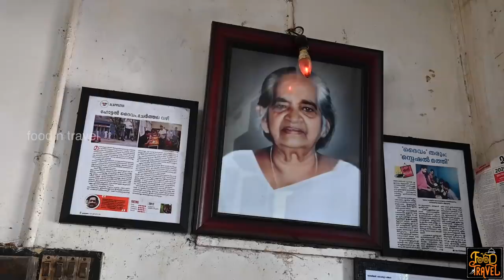ദൈവത്തിന്റെ സ്വന്തം മത്തി വറുത്തത് | God's Own Mathi Fry | Daivam Hotel Alappuzha | Sardines Fry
When it's lunchtime, in Kerala, I would always prefer to have some fried sardines with my meal. This is one of the best sardine fries that I enjoyed from Alappuzha; it's from Daivam Hotel.
ദൈവം ഹോട്ടൽ, ആ പേര് ആണ് എന്നെ ആദ്യം ആകർഷിച്ചത്. പക്ഷെ, പിന്നീട് അന്വേഷിച്ചപ്പോ അറിഞ്ഞു ഇവിടെ നല്ല മത്തി പൊരിച്ചതും ഊണും കിട്ടും എന്ന്. ഊണ് നല്ലതു തന്നെ, പക്ഷെ ദൈവം ഹോട്ടലിലെ മത്തി പൊരിച്ചതും അച്ചാറും ആണ് ഏറ്റവും എടുത്തു പറയേണ്ടുന്നത്.
Address: NH 47, near Palm Fibre, Pathirappally, Pattukalam, Alappuzha, Kerala 688521
⚡FNT Ratings for Daivam Hotel,  Alappuzha⚡
Food: 😊😊😊😊(4.0/5)
Service: 😊😊😊😊(4.0/5)
Ambiance: 😊😊😊😑(3.7/5)
Accessibility: 😊😊😊😊😑(4.1/5)
Parking facility: No, but you will find it nearby.
Is this restaurant family-friendly? Not a posh restaurant with all the needed facilities, but a small kiosk.
What do you need to expect at Daivam Hotel, Alappuzha?
1. Meal is ordinary.
2. Sardines fry is something very special here.
3. I also enjoyed their pickles.
Price: 💲💲 (Moderate)
Price List:
Meals: Rs. 50.00
Sardines Fry: Rs. 30.00 (if small 2 pcs if large 1 pc)